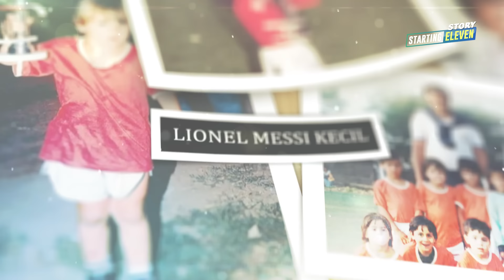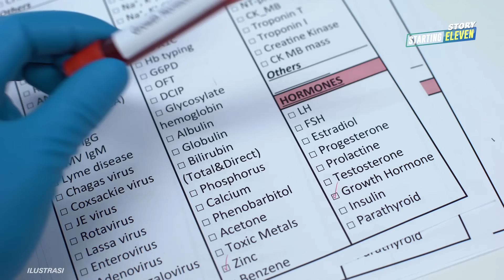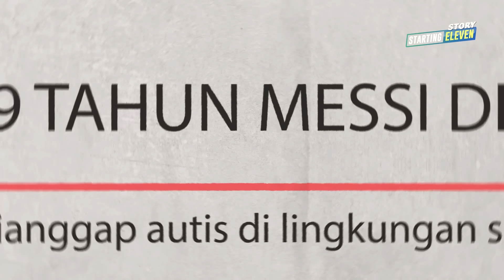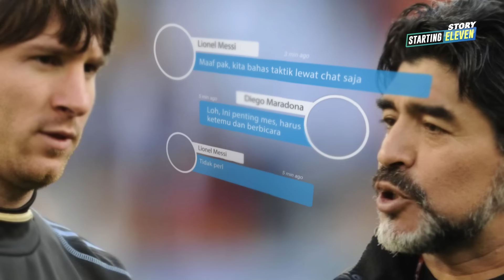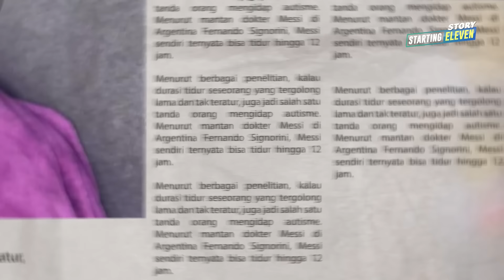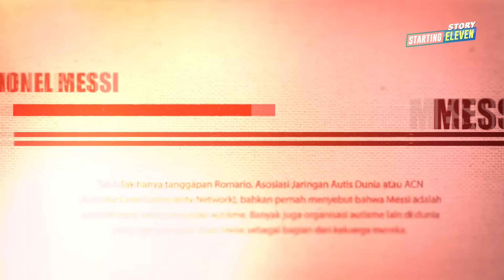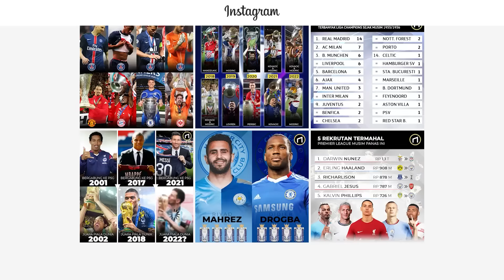Apakah Benar Lionel Messi Itu Autis?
Lionel Messi sempat dianggap mengidap autis oleh beberapa pihak. Pun dengan ciri-cirinya sejak kecil. Benarkah La Pulga itu autis?